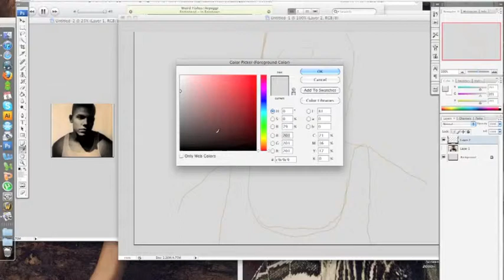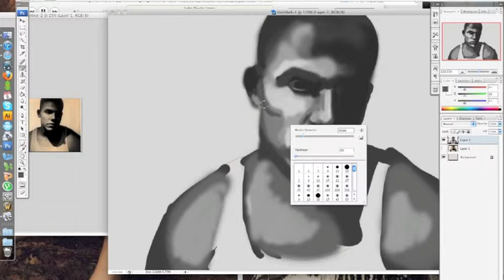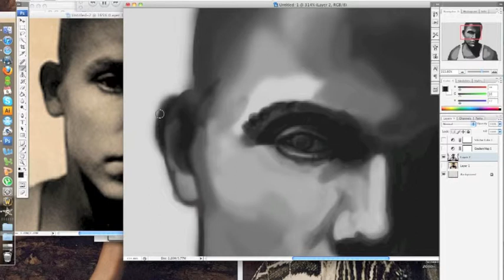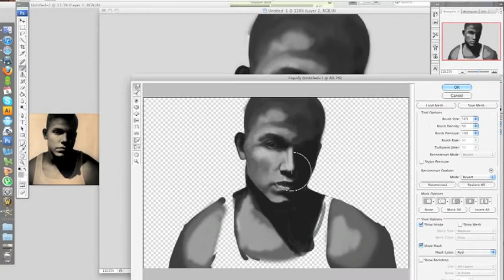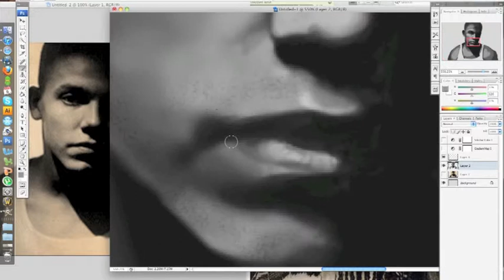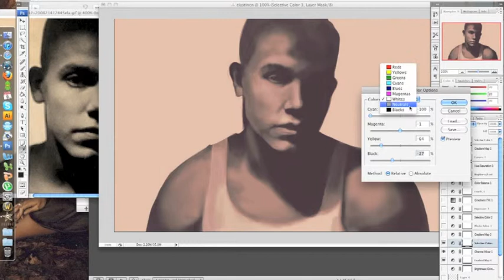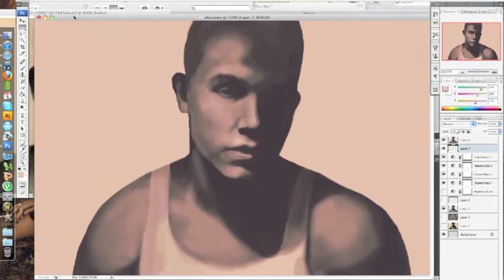Speedpainting of Elastinen by Kalle Silvola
Portrait of a finnish hip hop artist: Elastinen, took me around 2 hours in total. This is the first time I have recorded me working and I am interested to hear any opinions, comments or criticism you might have :)